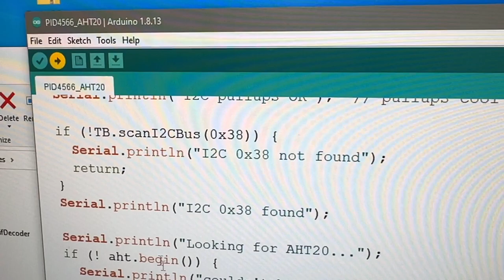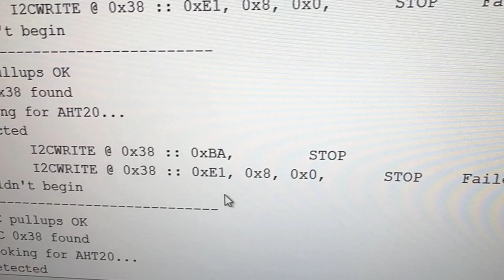Adafruit BusIO library makes debugging I2C failures fast 🛠️💡🔌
It's not often... but every few months, one of our sensor drivers stops working due to hardware changes. It happened this week with the AHT20 tester - for some reason, it doesn't init anymore! What would typically turn into a multi-hour debugging session is a lot easier since we started using an intermediary library called BusIO for I2C/SPI device interactions - there is a single define we enable to turn on print debugging and when we recompile and upload - voila we see full translation details including stops and transfer failures. Turns out the secret calibration command no longer exists on AHTs; a quick PR , and we're back in business!